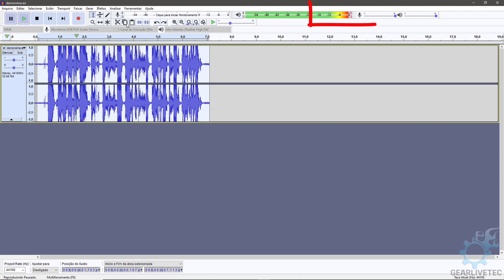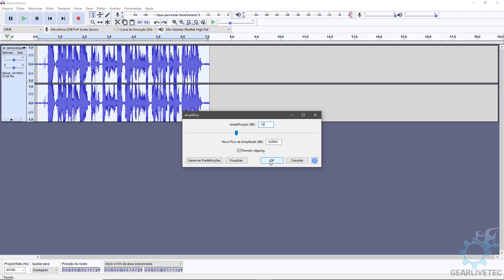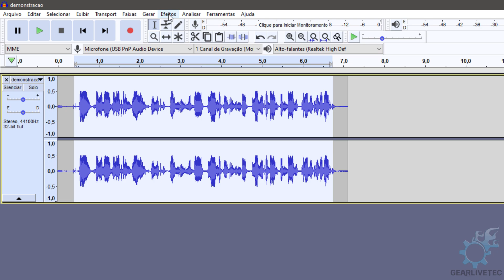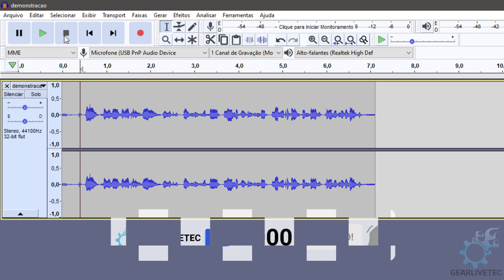Como melhorar Áudio Estourado. Como corrigir áudio clipado Clip Fix com o Audacity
Está com algum áudio estourado ou também conhecido tecnicamente como áudio clipado? Se precisa tratar o áudio, pois não tem tempo e nem possibilidade de regravar, nesse vídeo mostro 2 maneiras que você pode utilizar para reduzir e melhorar a gravação com defeito no Audacity.

⏩Capítulo:
00:00 Introdução ao problema com áudio clipado / áudio estourado.
Pequena demonstração e explicação do que se trata um áudio que estourou em seu volume e também explicando os pontos de observação no Audacity.

01:13 Primeiro método para tentar resolver o áudio estourado.
O primeiro jeito para você minimizar o erro no áudio é diminuir seus decibéis ou em outras palavras baixar o volume. As vezes o áudio estourou apenas um pouquinho e diminuir o volume pode ser a medida mais certa para regularizar seu arquivo.

02:10 Segundo método para tirar o áudio estourado.
Com a opção de Clip Fix no Audacity, podemos regularizar ainda mais o áudio, em versões mais atuais do programa ele está muito mais treinado e adaptado para resolver esse tipo de problema dentro do arquivo. Você pode ter um grande ganho no áudio ao utilizar essa ferramenta.

📝Descrição adicional:
O que significa som estourado?
Isso significa que os recursos de som estão instalados corretamente, então verifique o volume do som. Caso não encontre, será preciso reinstalar os drivers do hardware de som ou, em último caso, trocar a placa de som

Como tirar som estourado do vídeo?
Existe um enorme variedade de formas que você pode usar para melhorar a qualidade do áudio de um vídeo, como vários aplicativos disponíveis como o Audacity ou WavePad para ajudar a melhorar a qualidade das faixas de áudio. Você pode obter facilmente estes softwares online e ambos têm praticamente as mesmas funções

Como corrigir áudio estourado Audacity? (3 método não citado no vídeo)
Com um arquivo de áudio aberto, acesse o menu “Efeitos” e a ferramenta “Compressor”. Você verá uma tela com um gráfico na parte superior e quatro niveladores embaixo. Limiar: sons abaixo deste limite não serão alterados. Sons acima desse limite terão o áudio reduzido pelo compressor